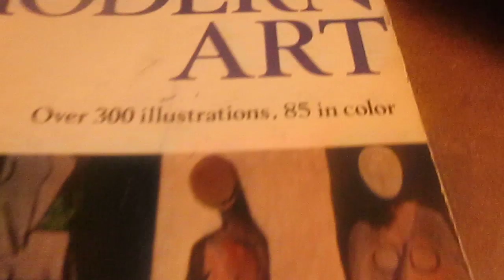The Story Of Modern Art - Book Commentary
Masktisse Talks About This Book On Modern Art!